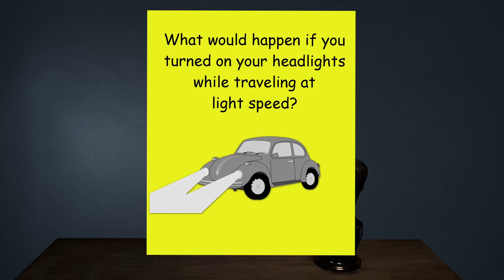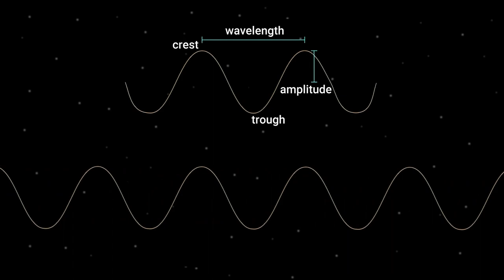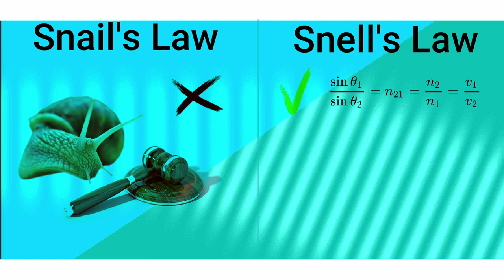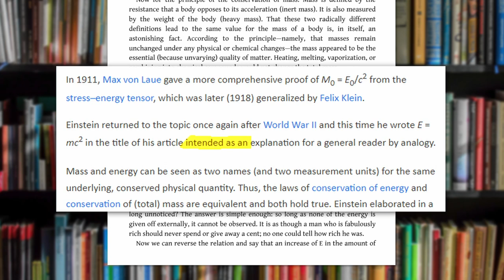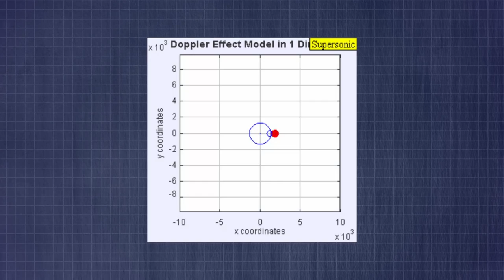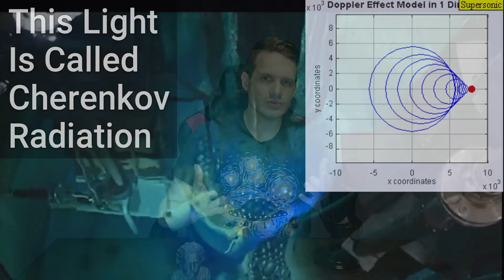This moves faster than light. No, really.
Light only moves at light speed in a complete vacuum, like empty space. But we don't live in empty space. The light around us is traveling slower than that, but not all of the other matter moves slower than this light. When that happens, weird things result, like the blue glow inside a nuclear reactor known as Charenkov radiation.